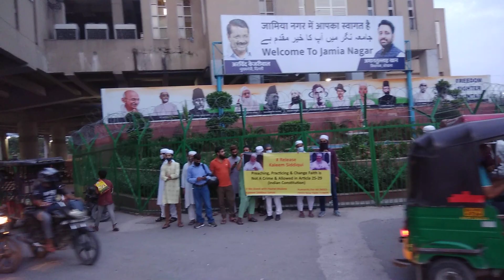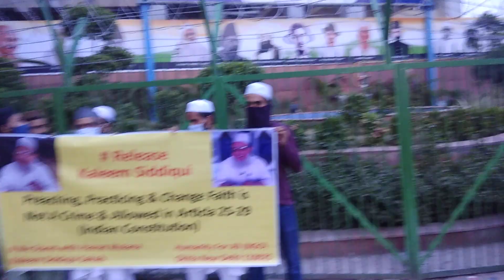Protest For ReleaseKaleemSiddiqui In Jamia University New Delhi